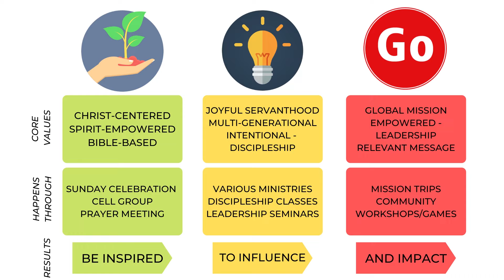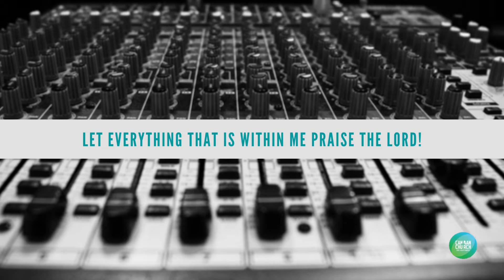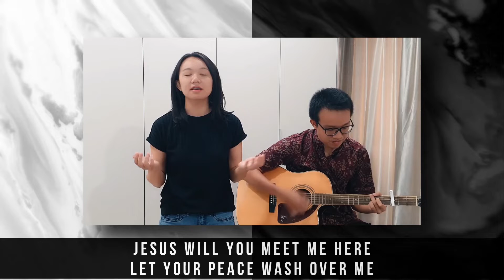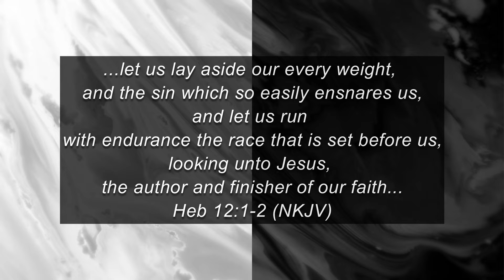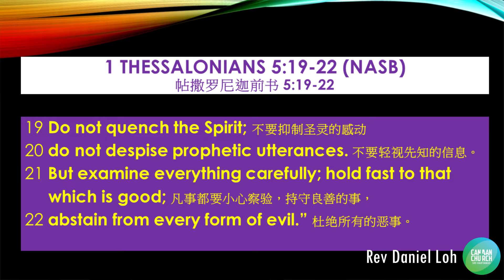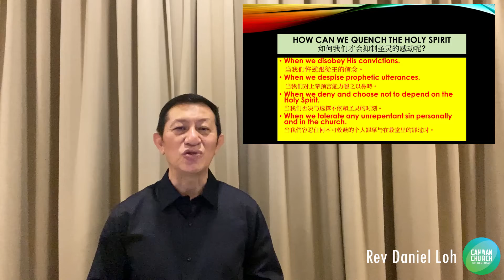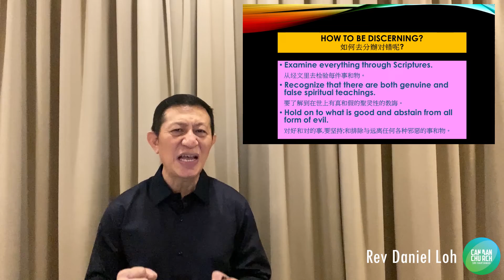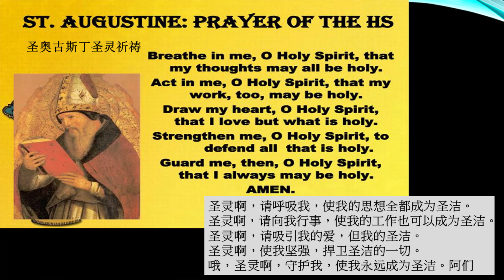CCSH Online Service | 15.11.2020 | 10.30am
Canaan Church Sri Hartamas

Welcome to Canaan Church Sri Hartamas Online! We're so glad you are joining us today. We pray God encounters you wherever you're at.

If you would like to give to Canaan Church Sri Hartamas, you can

“Graves into Garden”
Words and music by Brandon Lake Chris Brown Steven Furtick Tiffany Hammer

“Still In Control”
Words and music Jesse Reeves, Mack Brock, Ran Jackson, Ricky Jackson